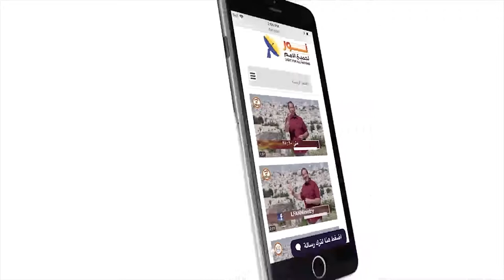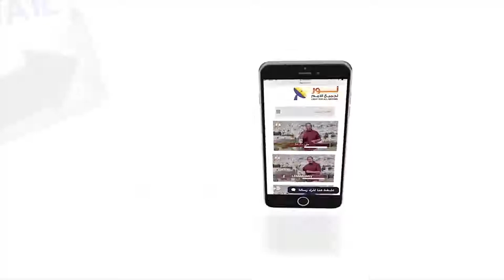436 قال يسوع أنا هو نور العالم فهل برهن على ذلك؟